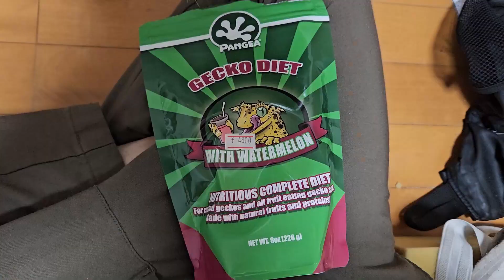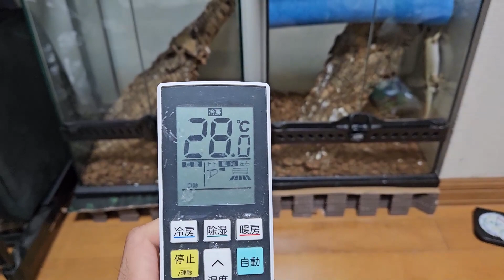マイナーなヤモリの飼育方法【サラシノミカドヤモリ】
おはジャイゲコやもりこうたです！
今回はサラシノミカドヤモリの飼い方について色々語る動画です。勿論、これが正しいと言うのがないので個人的に思ったことの話がほとんどです。これから飼おうと思ってる人はあくまでも参考程度に見てください。